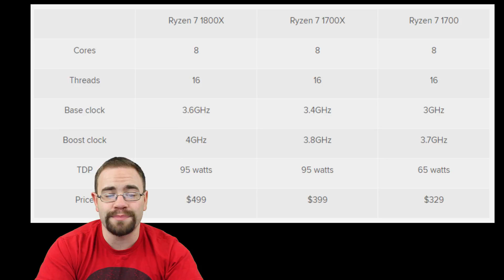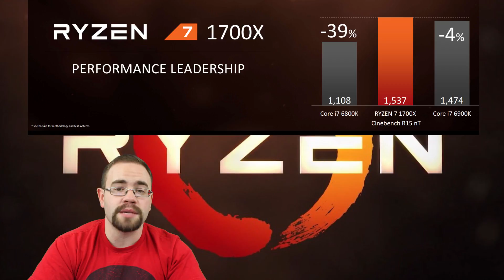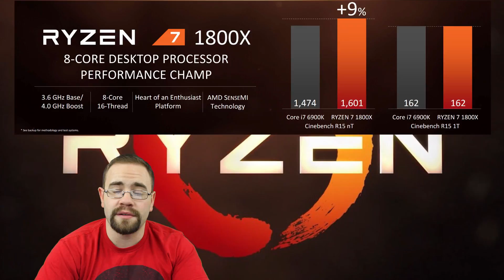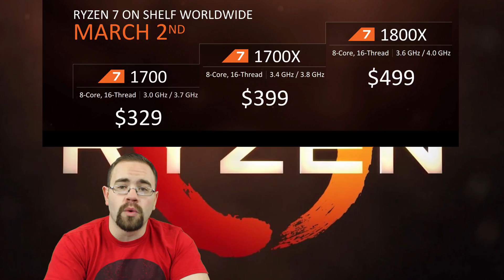AMD Shows Ryzen 7! Intel Falling Behind?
AMD did not disappoint today with their presentation of the first line of Ryzen processors. This group of processors is designed to compete with the i7 enthusiast grade Intel processors that are typically used for heavy computations. If you are at all interested in building a video editing machine or thinking about building your first gaming rig, this should get you excited for the future of processors!